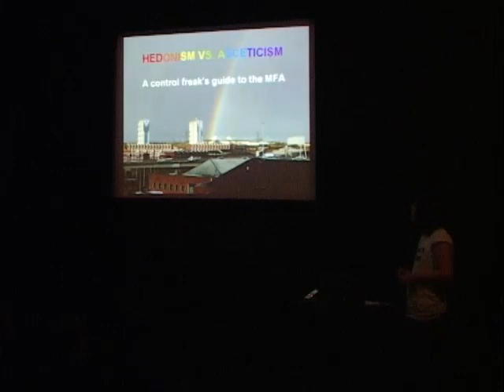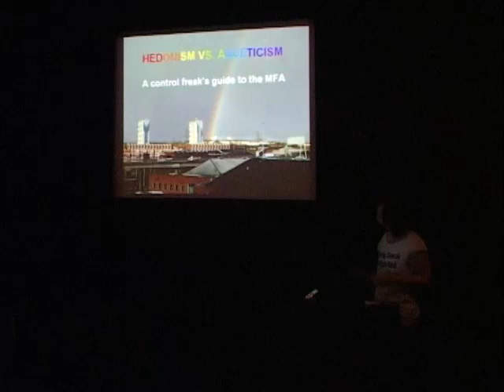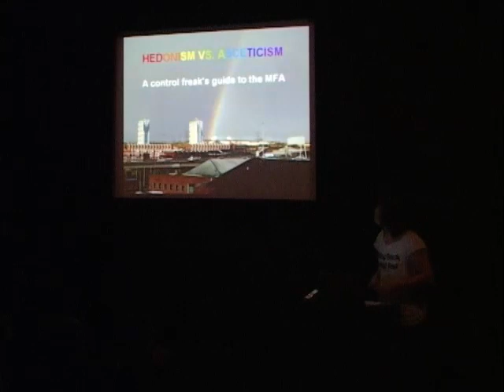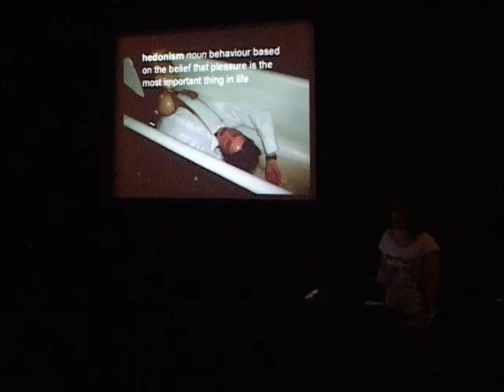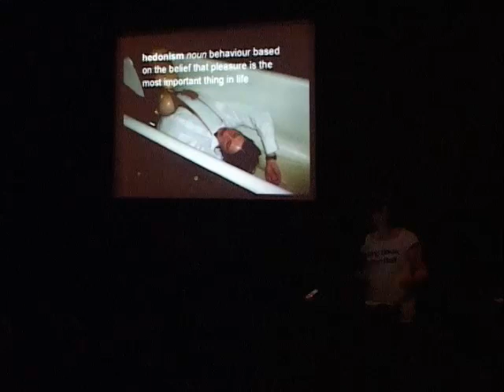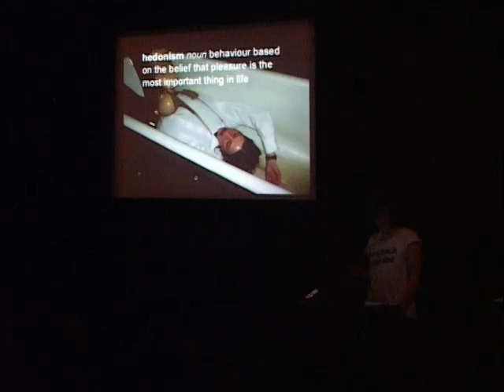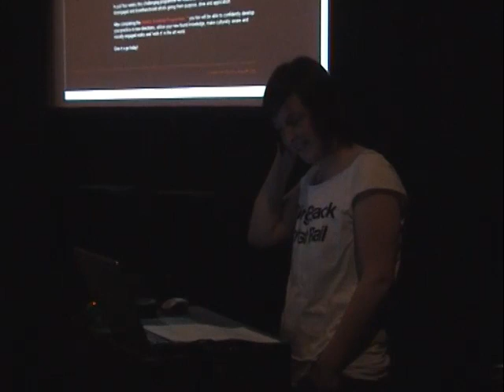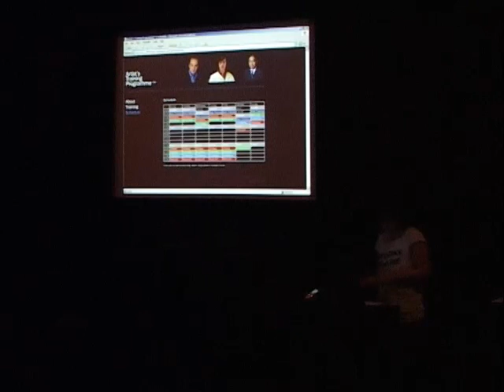Hedonism vs. Asceticism: A control freak's guide to the MFA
Ellie Harrison - March 2010

Film documenting a lecture I gave as part of the Master of Fine Art (MFA) screening programme at the CCA Glasgow, detailing my experience of studying on the MFA course at Glasgow School of Art from 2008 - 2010. I aimed to offer an insight into how I set about organising both my time and the contents of my mind, and exploring my tempestuous relationships with work and play.